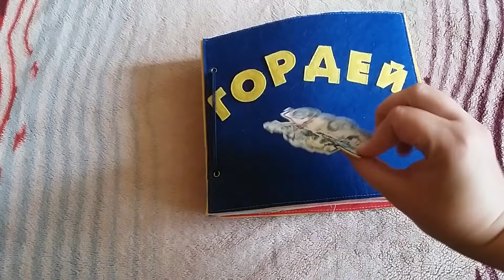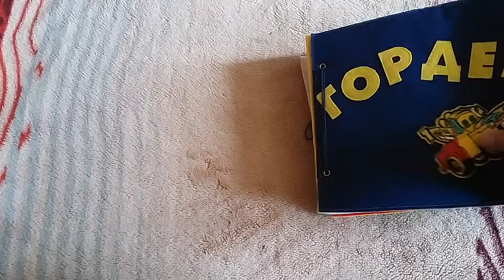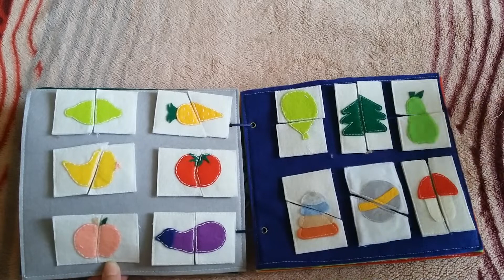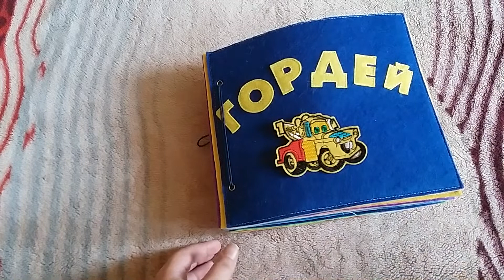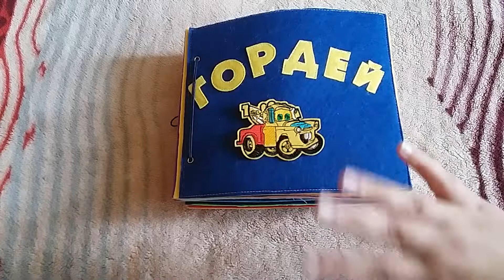Развивающая книга из фетра / Обзор моей работы / Фетр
Всем привет. Спасибо, что заглянули на мой канал. Сеголня я хочу вам показать свою первую развивающую книгу из фетра.